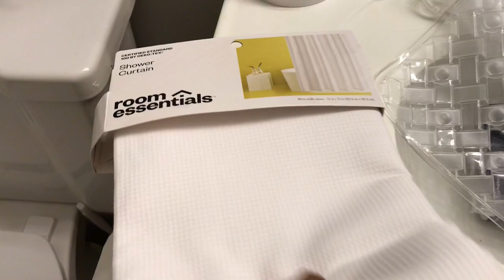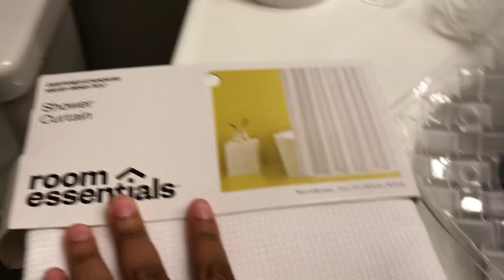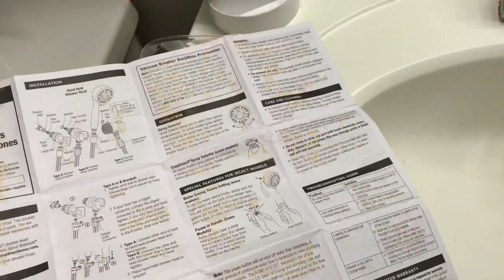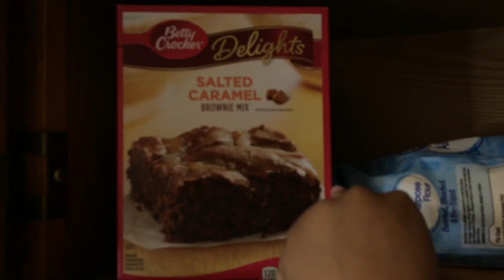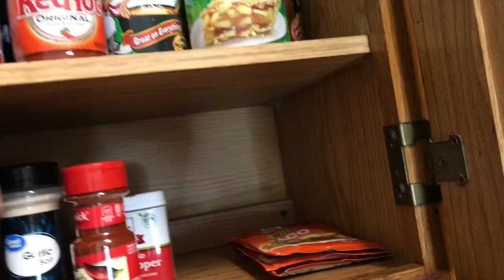SINGLE TEEN MOM // I MOVED INTO MY OWN APARTMENT!! VLOG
Lipscrubs
TEAMI BLENDS
25% code:  TATYANNA25

MAKE SURE YALL SHOP YALL CUSTOM CLOTHING WITH LYRIC 🔥🛍

NAIL INSTAGRAM PAGE💅🏽 nailsbytatyy

IF YOU SEE THIS COMMENT "💕🌸" IN THE COMMENTS SO I KNOW IT REAL LOL!!!

LOVE YAH...BYE